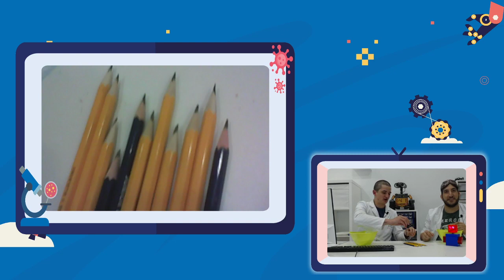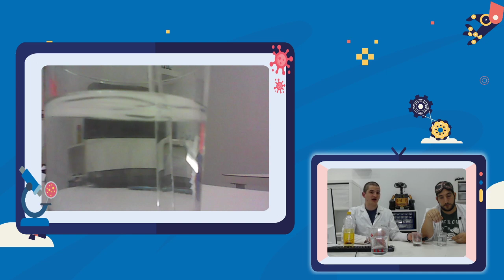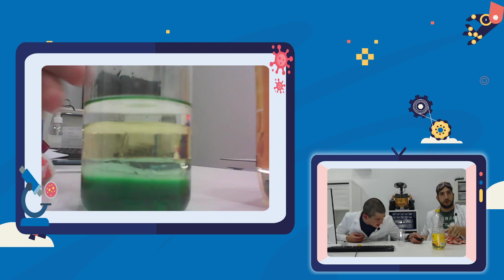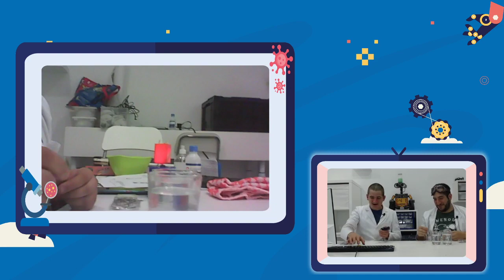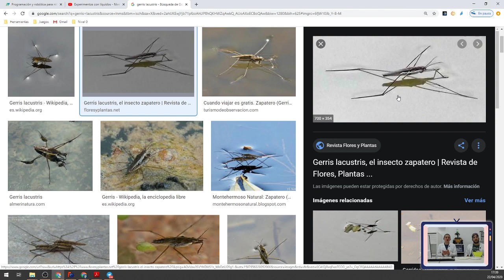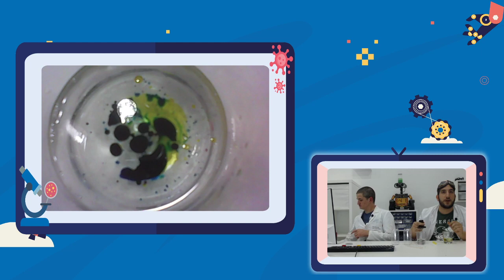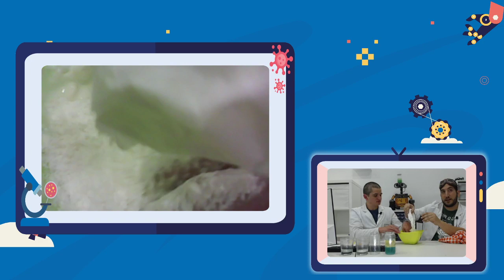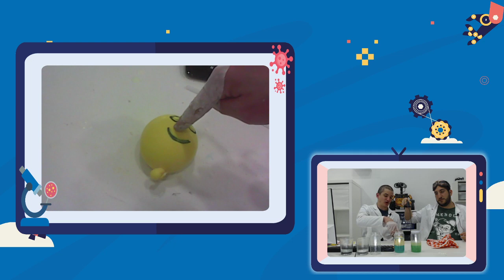Experimentos con líquidos - Nivel Inventor Junior: Ciencia [Academia de Inventores Online]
¿Cómo inventar desde casa? ¡Inventores e inventoras del mundo, os presentamos Academia de Inventores Online!

Un nuevo proyecto de Academia de Inventores en el que todo el mundo puede participar y aprender desde casa. Queremos que cualquier niño o niña pueda formar parte de esta nueva aventura, por eso os animamos a compartir esta información con todos vuestros conocidos y amigos, para que se sumen a nuestras sesiones abiertas.

Cada día a las 17:00 estaremos en directo enseñando y aprendiendo sobre nuestras áreas de trabajo: mecánica, robótica, ciencia y programación.

Cada día es un nivel distinto, así que debéis acompañarnos en las sesiones que mejor se adapten a vuestro nivel y edad.

Nuestra sesión de hoy:
Experimentos con líquidos - Nivel Inventor Junior: Ciencia

Nivel asociado:
Inventores Junior – Un nivel medio en el que mejorar sus conocimientos 9-11 años.

Materiales para esta sesión:

Recipientes: Bol,  botella de plástico ,vaso grande y vaso pequeño (Debe caber en el interior del grande).
Líquidos: Agua, alcohol, leche entera, aceite vegetal y jabón líquido
Ingredientes: Maizena (Harina de maiz), pimienta molida y colorante líquido.
Utensilios: Cuchara,  globo , rotulador permanente y clips.
Otros: Bolsa de plástico , pastilla efervescente y un cordel

¿Quieres saber más sobre Academia de Inventor?